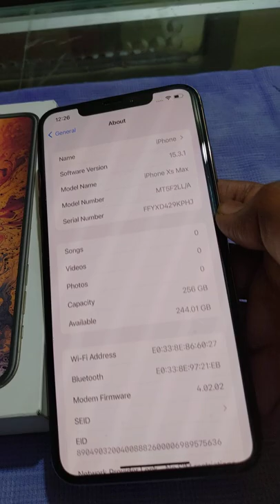Model ;- iPhone Xs Max 256GB Gold, Mobile Excellent Condition, 29,999/- Only.